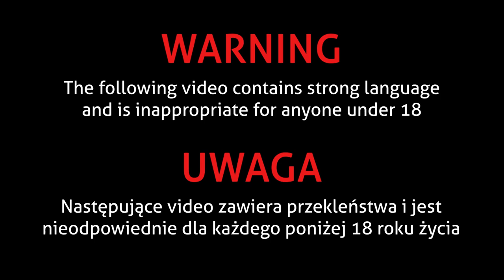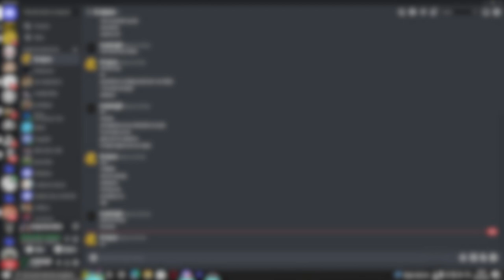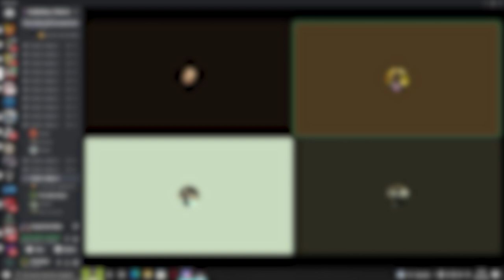Chasing away poles from Tarkov pt.2 - Tarkov Team Killing (ep.49)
Hello ladies and gentlemen. This is probably the last episode presenting a series of betrayal on polish eft players. Unfortunately they didn't turn out to be more bad-tempered than english-native-speaking players who feature shorter fuses (it's my opinion so don't accuse me of being xenophobic, okay?) and for that reason you will never see anything related to Tarkov Poland ever again (unless I happen to record a loose cannon in action). The next video will be dedicated to extract camping and after that I will post somethin different on this channel - Police station robbery in the game called ''Project Zomboid'' - a zombie survival game of which most recognizable feature is isometric point of view which is not that common in video games but I guarantee I've got pretty intensive last-stand defences recorded with my homies so... It's work in progress I guess.

Chapters:
0:00 Warning
0:08 Prelude (CellJr having an argument with seething poles)
0:40 Intro
0:47 Talking LGBTQ
1:45 Teamkill 1
3:43 Teamkill 2
4:50 Teamkill 3
6:47 Teamkill 4 (Unexpected doomed head)
8:01 The last polish teamkilling
10:40 Outro